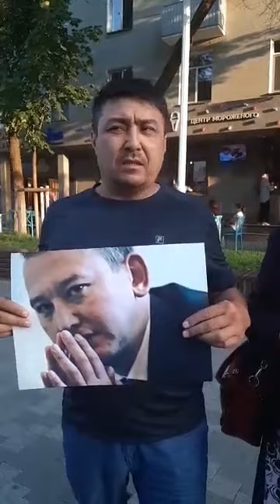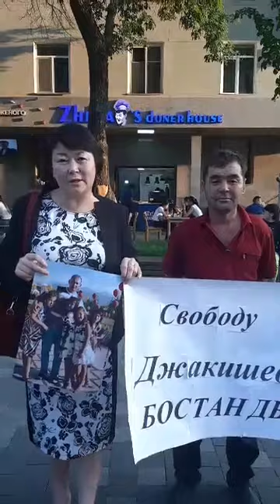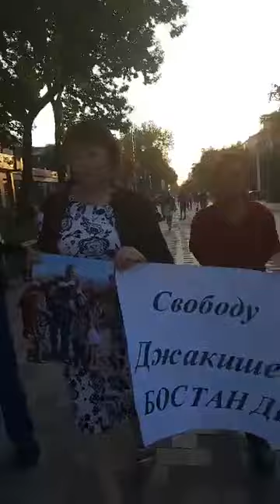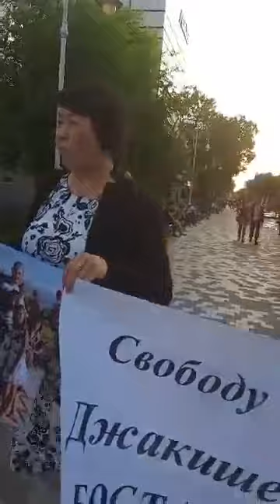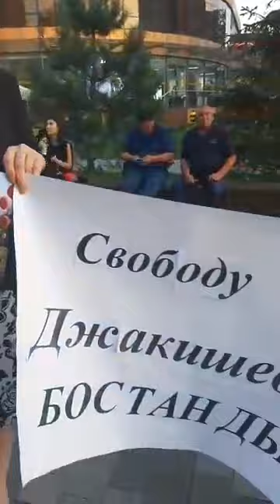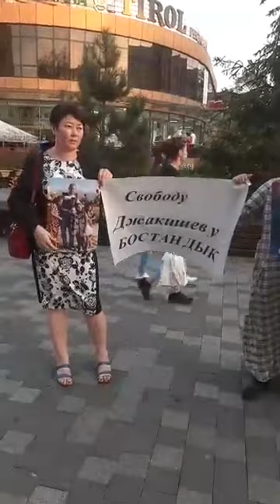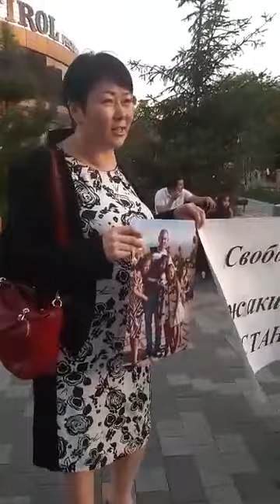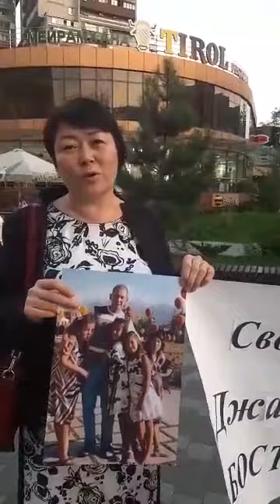ЖƏКІШЕВ — ҚЫЛМЫСКЕР ЕМЕС! ДЕРЕУ БОСАТЫҢДАР!